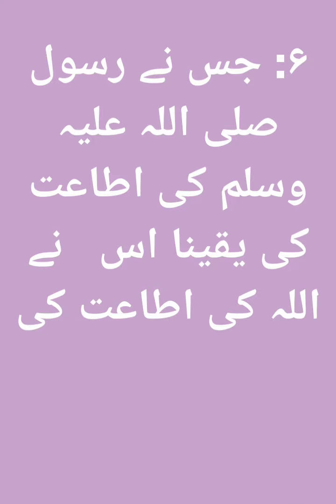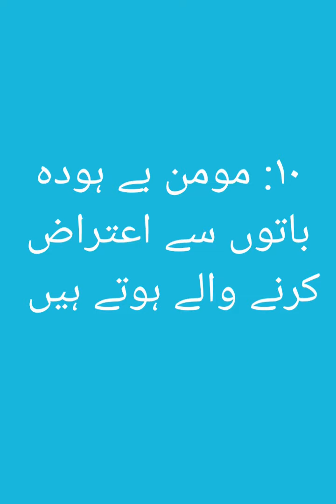Noor e Ilahi نور الہی